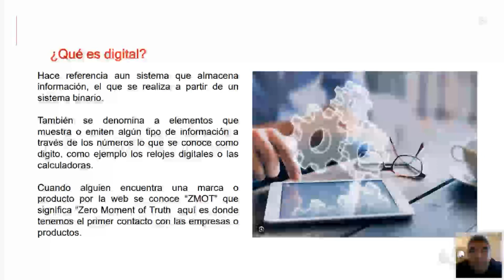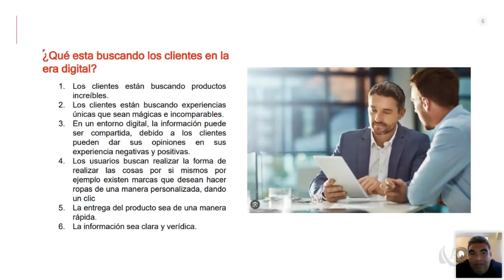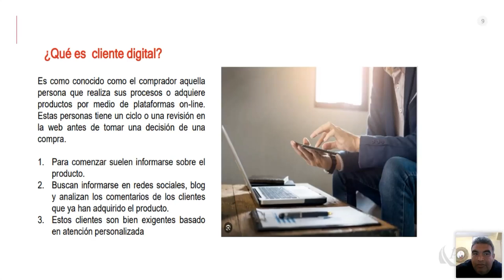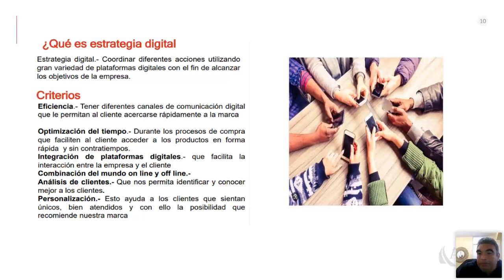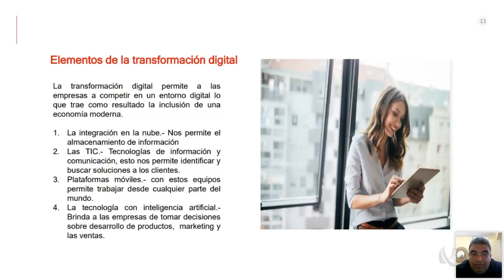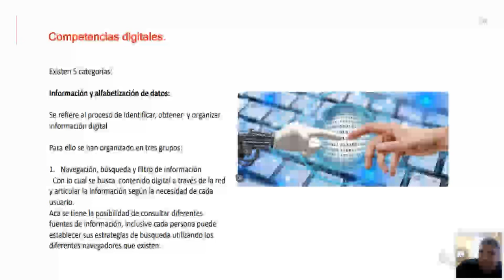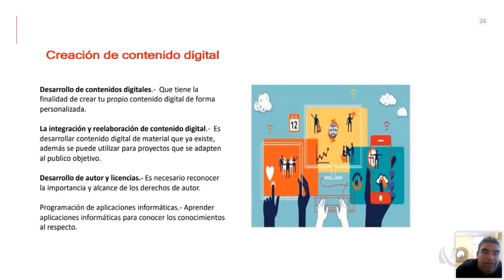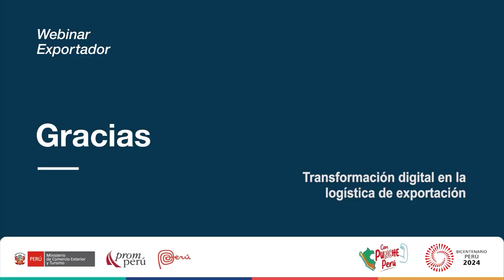Transformación digital en la logísticas de las exportaciones - 24 julio 2024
Ponencia del Miércoles del Exportador. Ganoza Aleman, Juan Carlos. Encontrarás la presentación y video en el Repositorio PROMPERÚ